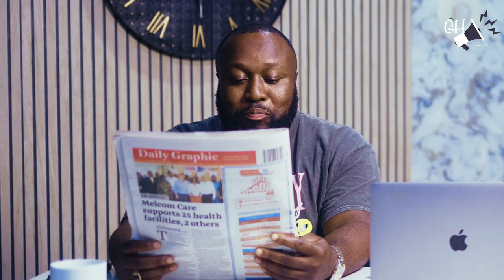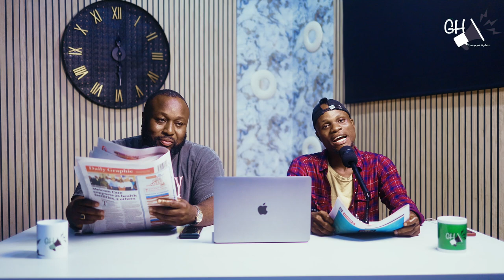Ghana Fuel Expected to Fall between 2 - 4% in August.